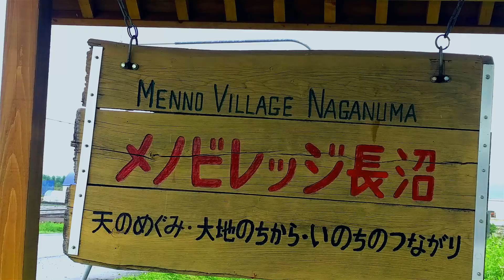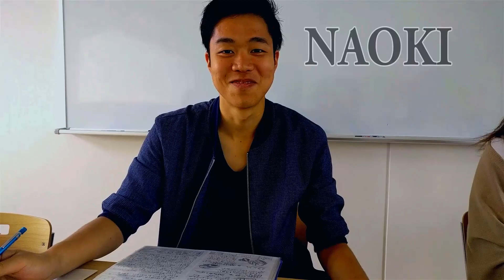JAPAN 2016 - 2017 ・ From Farm to Table: A Case Study in CSA feat. Menno Village Farm (Documentary)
Today, we adventure into the countryside of Hokkaido to research how Menno Village Farm supports Community Supported Agriculture (CSA). Please follow the story of Raymond Epp as he demonstrates how caring for the land means caring for each other.

A shorter version of this documentary will also be uploaded.

*Video includes clips of stock footage. This video has been created for the purpose of education.

Music credit includes:
Artist: Nicolai Heidlas
Title: A New Day, Golden Ocean